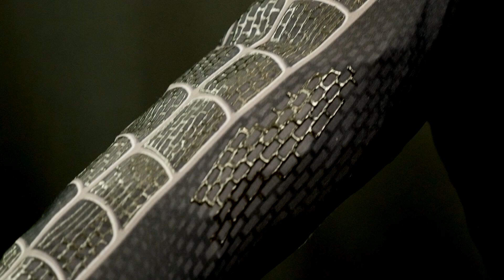BLACK SPIDERMAN 3 SYMBIOTE SUIT UPDATE PROGRESS 3D PAINT AND SILICONE WEBBING